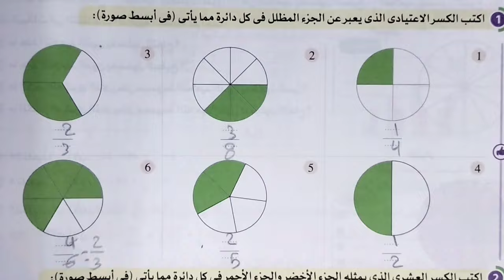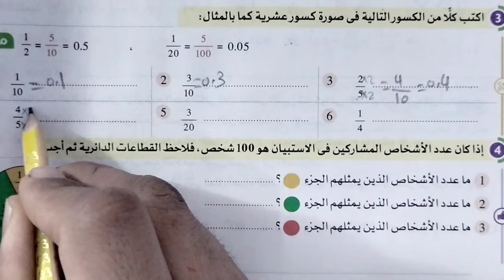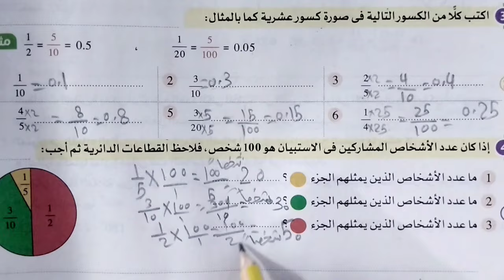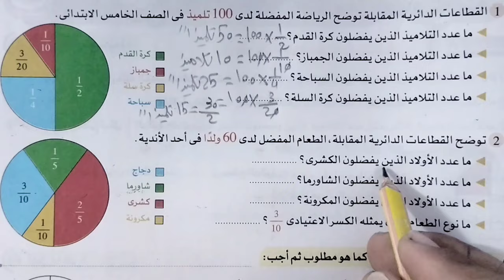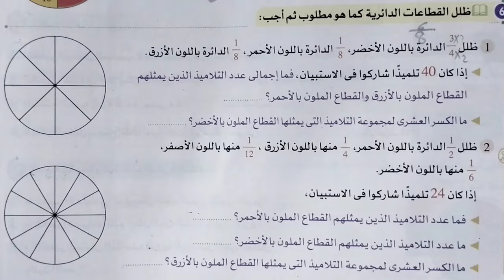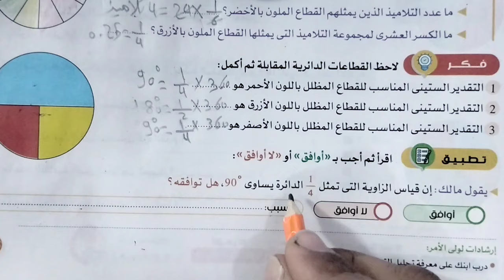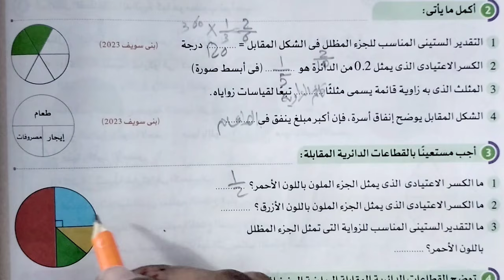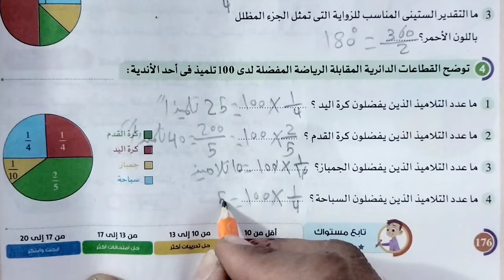حل تدريبات صفحه 174 و175 و176 استكشاف القطاعات الدائريه درس1 وحده11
استكشاف القطاعات الدائريه
درس 1 وحده 11
رياضيات الصف الخامس الابتدائي
ترم ثاني
فصل دراسي ثاني
المنهج الجديد
2024
كتاب الاضواء
كتاب سلاح التلميذ
النسبة المئويه
 ربع وخمس و نصف وعشر الدائره